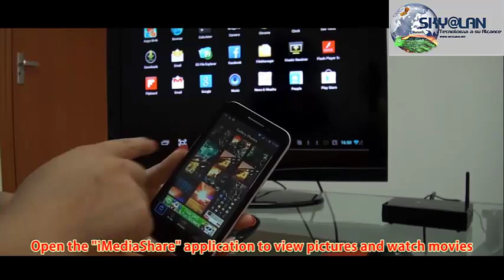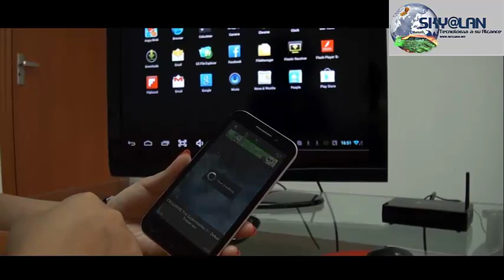Mini Pc Android 4.2 Con Salida HDMI, Video y Audio RCA Conectalo a Cualquier TV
Con este espectacular dispositivo puedes convertir cualquier televisor de los CRT (Gordos) o Televisores Lcd, Plasma o Led en un Smart Tv o Televisión Inteligente, puedes conectarte vía Wifi a tu Internet y navegar desde la comodidad de tu sala o Alcoba con el control remoto, Navegar por Internet, Ver Vídeos en Youtube, Acceder a tus redes Sociales, Chatear, ademas puedes sincronizar tu telefono o tablet androit y visualizar las fotos y videos en forma inlambrica como el airplay de apple, Y todo lo que tu imaginación pueda darte. Aprovecha esta Oportunidad de Convertir cualquier televisor de tu casa en un televisor de Siglo XX!.